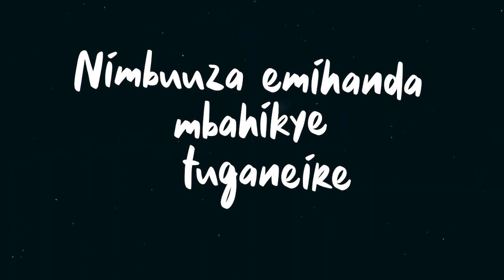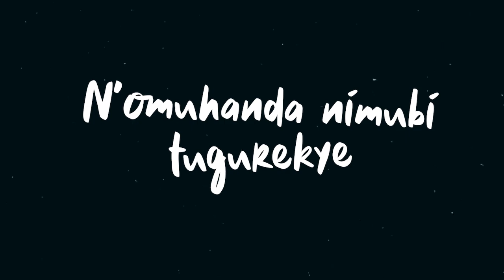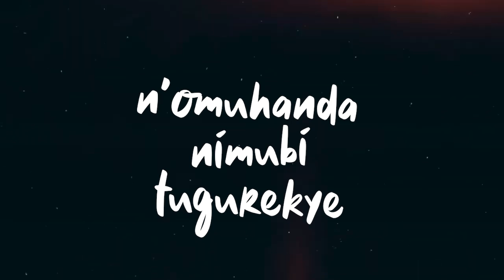Habeireho ki by Tina T (Official Lyrics Video)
Many things are happening in our lives and societies. Good and bad. In the end, we need to lean on somebody to comfort us and that's non other than God our creator. Let us learn to be good to others and God will bless us.
Listen to this new song and be blessed.

Audio: Suretunes / Deus Pro